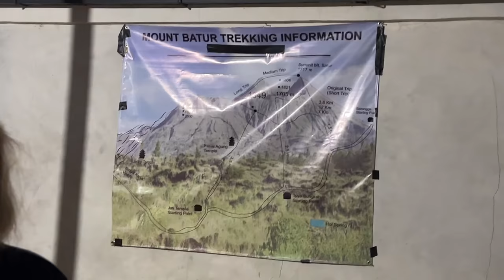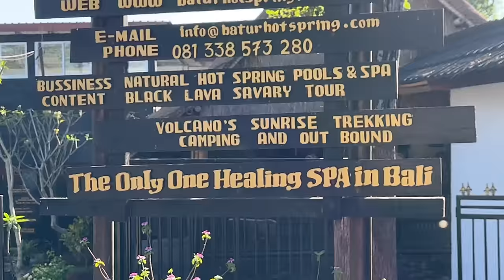Introvert Diaries: trekking, jewelry making, relaxing ⛰️🌴🪵🤎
super late upload from last year August 2023 😅
this is what i usually do whenever i go for a trip alone to reset and relax.

love.